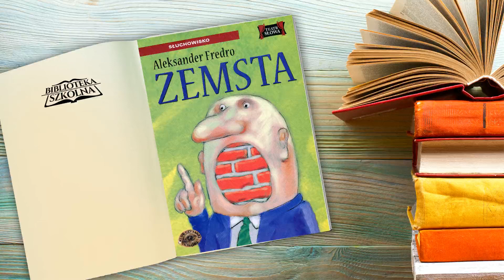24. Aleksander Fredro - Zemsta - Akt 3, Scena 7 | Audiobook PL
Słuchowisko. Komedia w 4 aktach wierszem. Podstawa intrygi tej znakomitej sztuki jest spór dygnitarzy powiatowych: Cześnika Raptusiewicza i Rejenta Milczka, sąsiadujących ze sobą w podzielonym na dwie części zrujnowanym zamczysku. Kłótnie dotyczą naprawy dzielącego zamek muru. Istotna rolę w akcji odgrywa Papkin, pieczeniarz, blagier podszyty tchórzem. Wartka akcja sztuki, mistrzowsko nakreślone postaci, znakomite dialogi. Drugie, obok Ślubów Panieńskich, arcydzieło Aleksandra Fredry, napisane ok. 1833 roku.

Autor: Aleksander Fredro
Wystąpili: Wojciech Ziemiański, Dagmara Mrowiec, Marian Czerski, Mirosław Haniszewski, Beata Rakowska, Maciej Sosnowski, Zbigniew Górski i inni.
Muzyka: Maciej Nestor
Realizacja Akustyczna: Robert Maniak
Wydawca: Agencja Artystyczna MTJ/SMPB